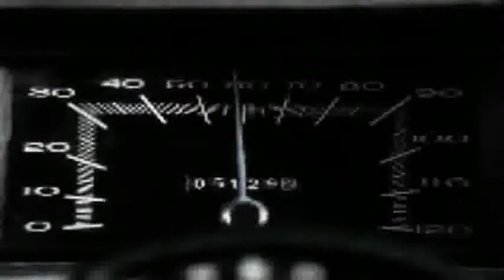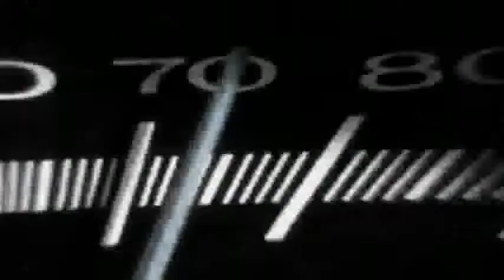CADABRA - Time Rio (fan clip)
Fan clip di "Time Rio". Dal cd "Blood and Blades" (2003).
Video pensato e realizzato da Hans Backovic.
Video-maker Hans Backovic
(immagini estratte dal film Duel di Spielberg)

TIME RIO
(Musiche Cadabra - Testo Francesco R.)
You may call this time my Rio
draw out from a bunch
have found some heroes
see this world and see
how much it seems real
into my eyes, my world is real

See the road and see
the days come shorter
dig and dig and nevermind
the mine is empty
still the child is joking with the paper
I'm going on

See the sun and wait until it blinds you
Set the world apart and far from my heart
paint a long line
and see till you can follow it

I'm going on
I'm afraid of me and I'm going on